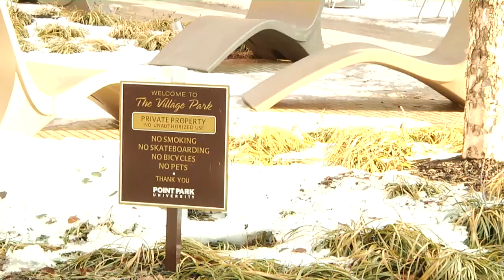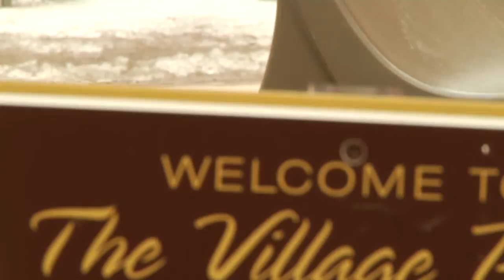Project 1 part 1